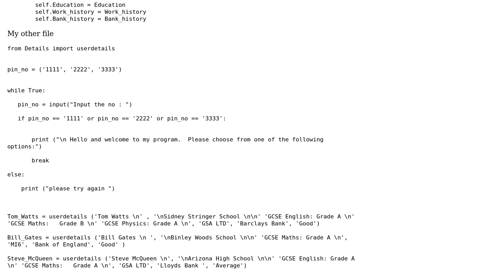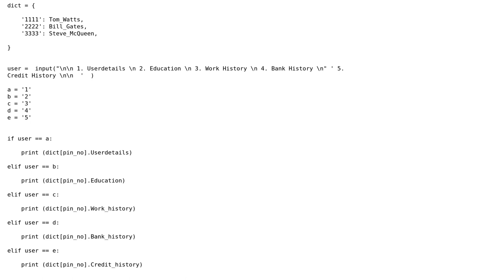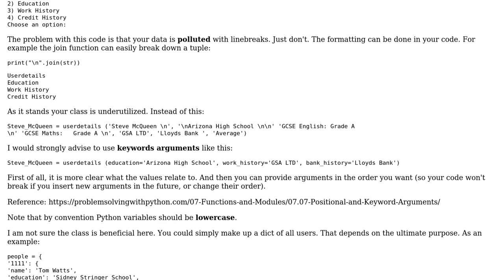Code Review: Display user detail utility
With thanks & praise to God, and with thanks to the many people who have made this project possible! | Content (except music & images) licensed under CC BY-SA | Music | Images & others | With thanks to user Linny user Baldev00 user Anonymous and the Stack Exchange Network Trademarks are property of their respective owners. You are responsible for your own actions.